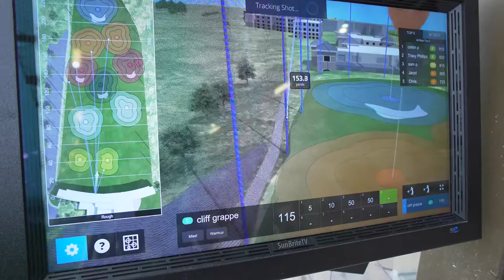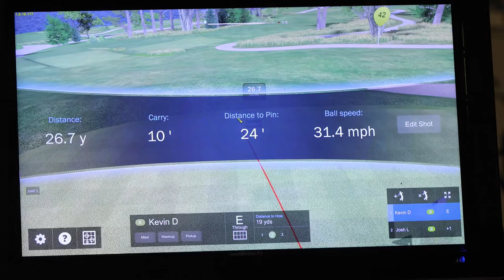SunBriteTV & FlyingTee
Innovative golf-shop Flying Tee utilizes SunBriteTV outdoor TVs & displays to engage customers.